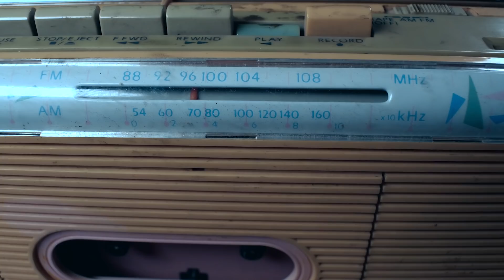El Regreso de tu Ex │Trailer de terror: Cinemaguia Ep. 1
No existe peor miedo que tu ex regrese en busca de venganza. Cada vez más loca, posesiva y dispuesta a lo que sea para que estés con ella.

Esta es la historia de un hombre que tenia la vida perfecta, una novia amorosa, un buen trabajo y solvencia económica, pero el destino le tenia preparada una mala jugada, y un día una gitana le predijo lo peor: "alguien de tu pasado quiere regresar y te causará muchos problemas". Sucesos extraños empezaron a ocurrir, alguien lo perseguía y la veía en todas partes era... su ex. La vida le cambió para siempre y solo existe una forma de detenerla: recuperar todos los objetos que le hagan recordarlo.

Una historia basada en hechos reales.

Espérala muy pronto...